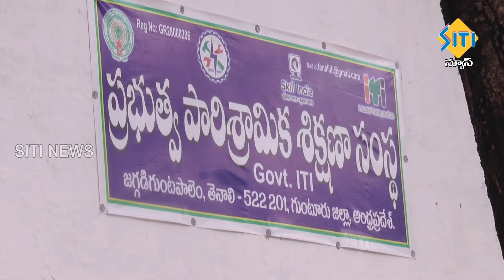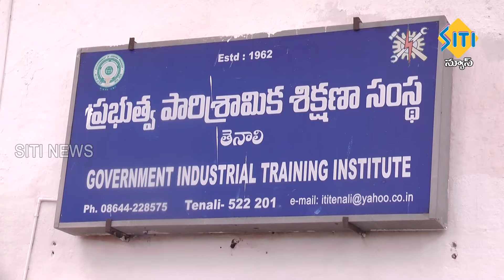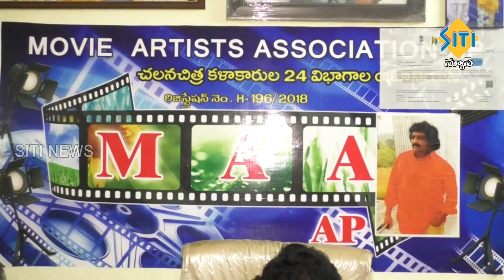TENALI SITI NEWS - 18/05/2024 - 10 PM PART - 1